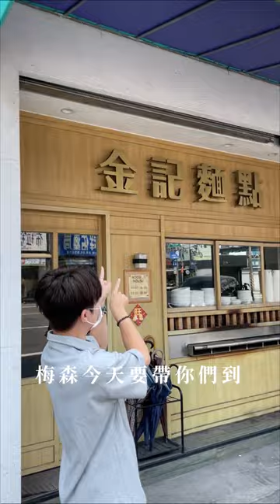台灣台中麵店｜金記麵點｜33年的古早味🐷紅油抄手配上乾麵🍜豬油拌飯的好朋友🥚半熟蛋｜台中麵店推薦｜梅森Maysun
33年的古早味🐷紅油抄手配上乾麵🍜豬油拌飯的好朋友🥚半熟蛋
【 ιиfσямαтισи｜店家資訊 】
🚩 店名：金記麵點
📮 地址：台中市大里區中興路二段199-5號
⏰ 時間：11:00–14:30, 17:00–20:00
🥩 粉專： @golden_mean.tc
💬傳承了近35年的滋味
你們對於老味道新包裝的看法如何❓
梅森今天帶你們到位於
台中大里的「金記麵點」
每天都是滿滿人潮
征服他們的就是每日現包的餛飩
🎬更詳細分享都在影片中...More
💈髮型設計：@nick_waving
👟穿搭推薦：@salut__men

影片創作者
🇹🇼 用脂肪和聲音影像創作的部落客家人
☀️ 心┌　　　　　　　　　　 ┐
🌤 分
⛅️ 享 肚子好餓！晚餐吃啥？
🌥 熱
☁️ 量└　　　　　　　　　　 ┘